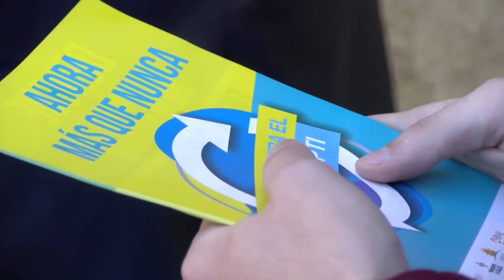Dirección de Salud de Paysandú lleva adelante tareas de concientización sobre la Chikungunya